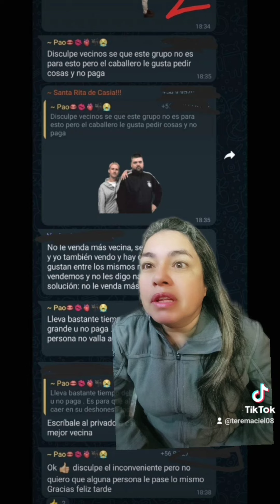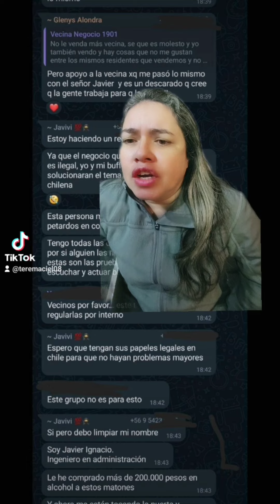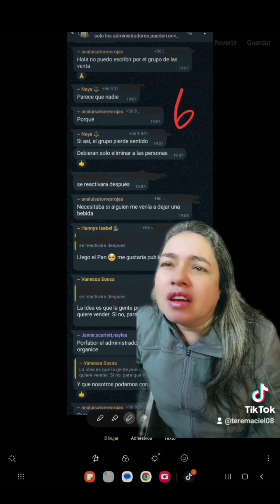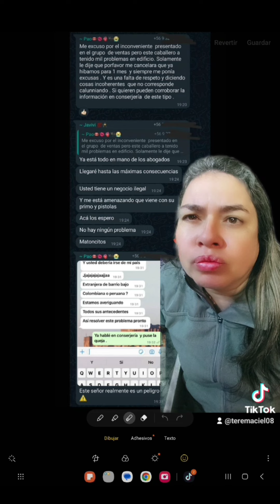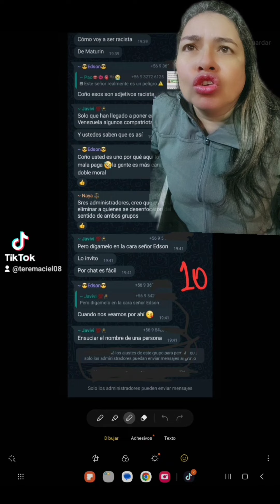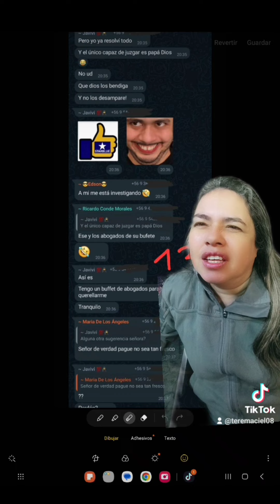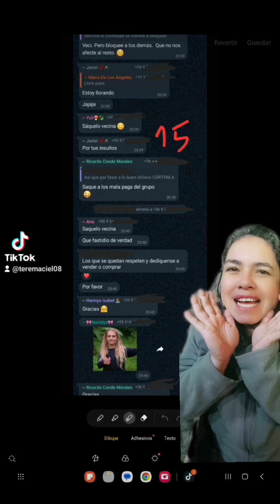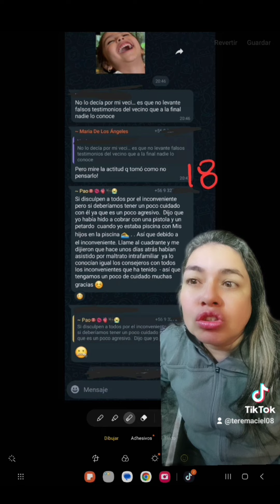Chismecito de grupo de ventas en WhatsApp de vecinos, que terminó siendo de funa